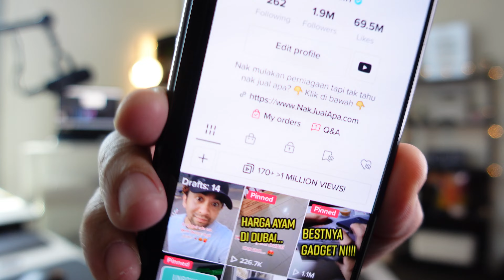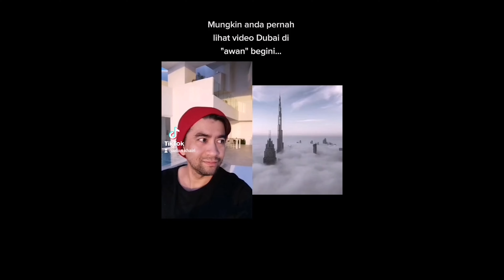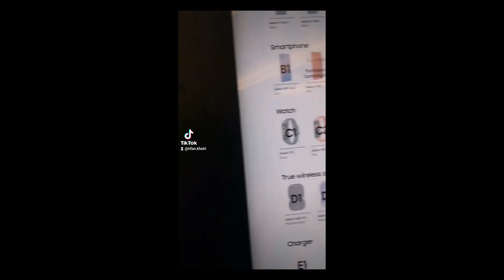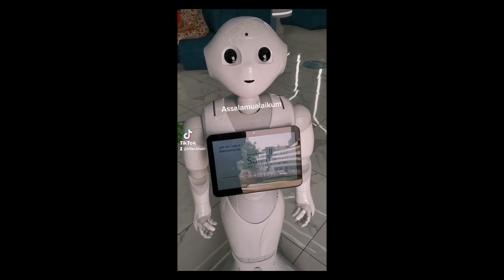5 Video Saya Ni Viral Gila!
Jom saya kongsikan dengan anda Top 5 Video-video saya yang viral di TikTok! Yang mana satu anda paling suka!?